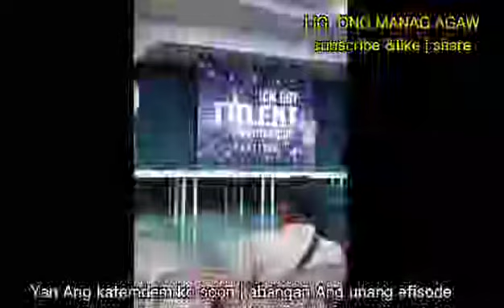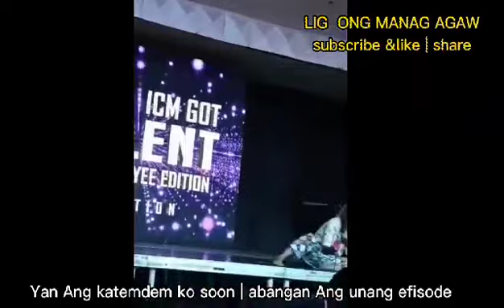Matalinto Talaga Ang Mga Bisaya | Inusinting Matalino